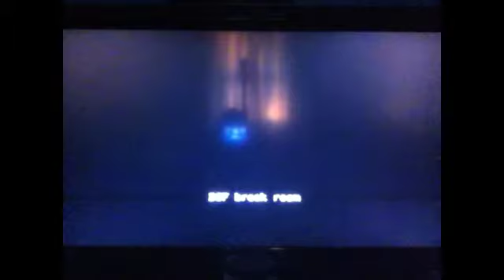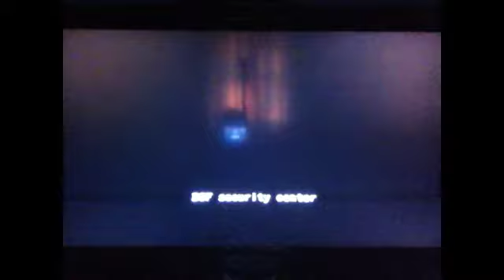Resident evil outbreak story 2 episode 2 part 4